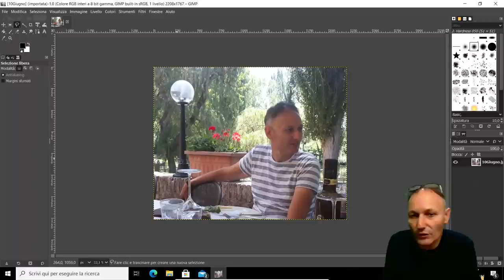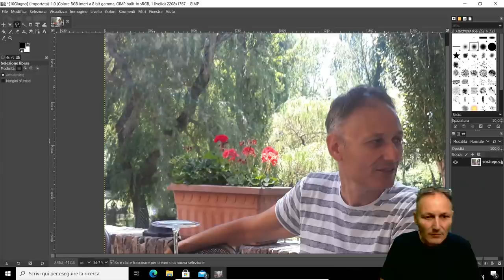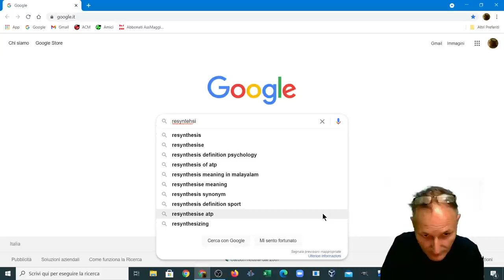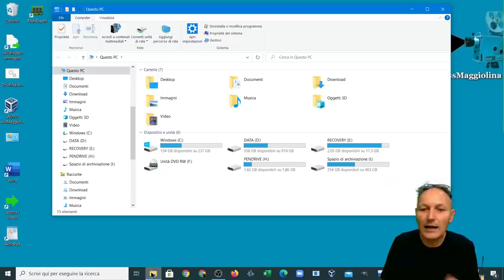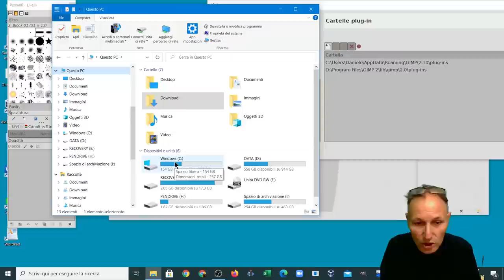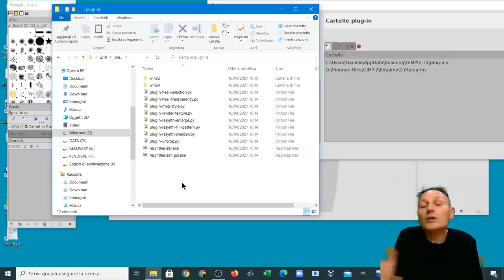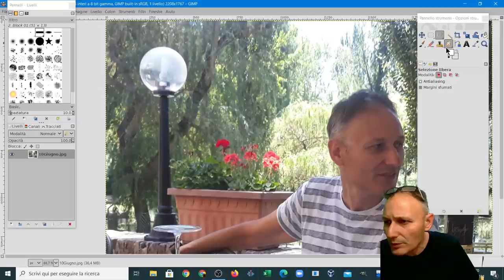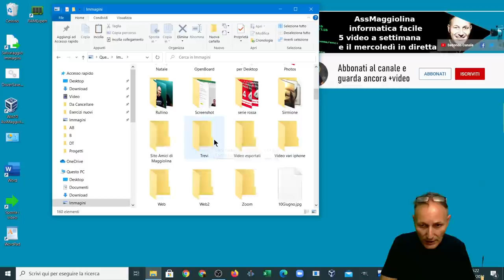254 Come togliere oggetti o persone indesiderate dalle foto | Daniele Castelletti | AssMaggiolina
Vediamo come togliere oggetti o persone indesiderate dalle foto, utilizzando il software gratuito Gimp e l'apposito plugin Resynthesizer.

Dove richiedere i file utilizzati nei video:
Materiale utilizzato per realizzare questo video:
--- PC
RAM 8GB
GPU GeForce GTX 1050 Ti
--- Microfono